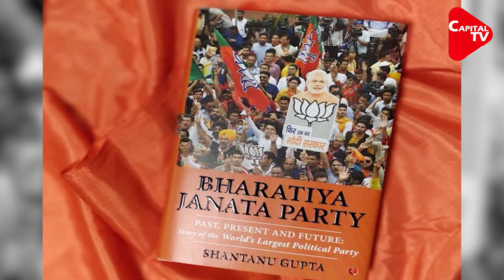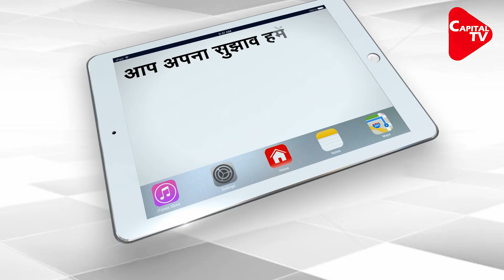Indonesian Interest in BJP, to be Taught as Subject | Capital TV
A book on the history of the Bharatiya Janata Party will become a part of a course in the Islamic University of Indonesia, as the party’s two consecutive victories in India’s general elections has evoked interest among academicians.